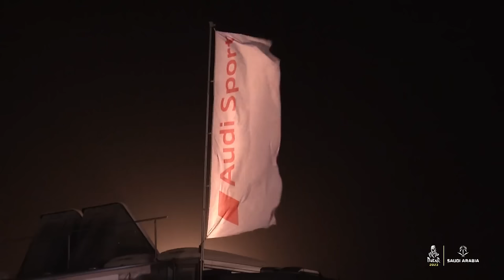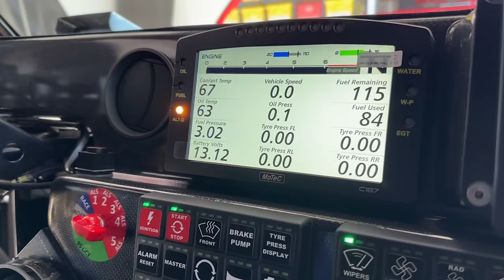Je rencontre les top pilotes du Dakar (et leurs bolides) : Sébastien Loeb, Peterhansel et Al-Attyiah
Découvre avec moi les stars du Dakar, leurs bolides de pointe ainsi que leurs courses. Stéphane Peterhansel, Sébastien Loeb, Nasser Al-Attiyah et Mathieu Baumel : qui sont-ils ? Quel est leur état d’esprit avant le Dakar ? Comment fut leur course, extrême à la base et qui fut particulièrement cruelle cette année ? Qui sera sacré Prince du Désert ? Un grand merci à Red Bull de m’avoir permis ces rencontres inspirantes, que je vous partage.

00:00 Les top pilotes : leurs bolides, leurs courses
00:30 Audi au Dakar : Le fiasco ? feat. Stéphane Peterhansel
12:09 Sébastien Loeb : l'incroyable remontée
16:47 Le talent sans prise de tête. feat. Mathieu Baumel, Nasser Al-Attiyah